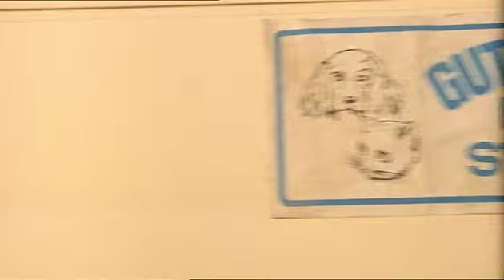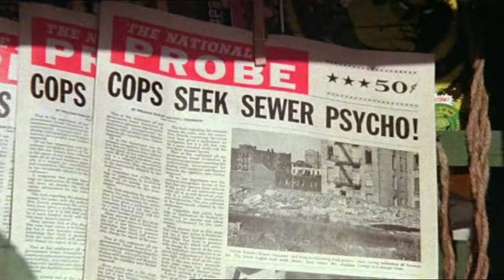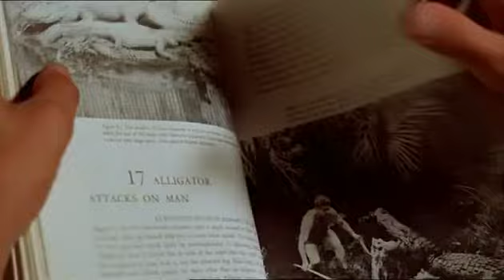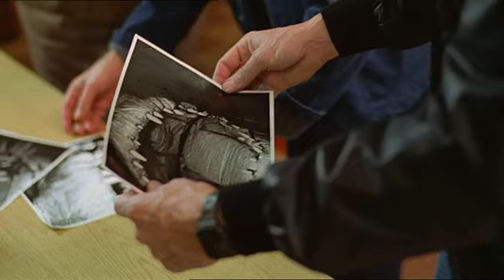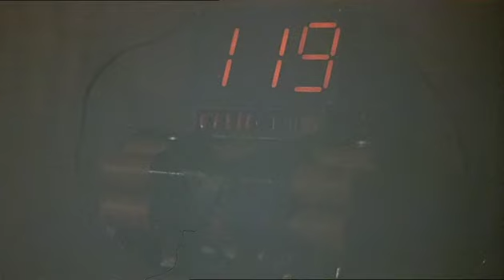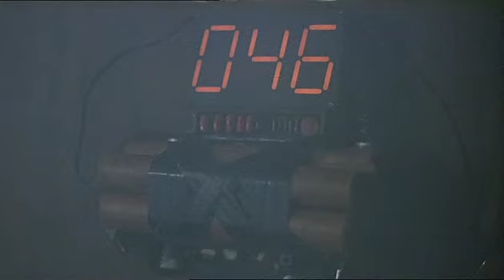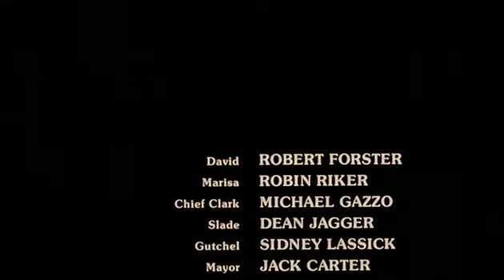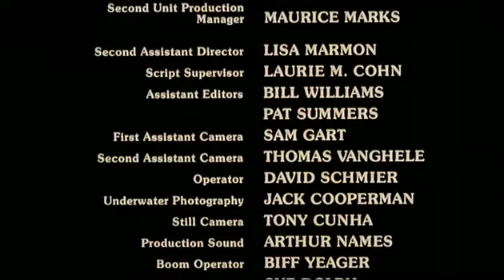Aligátor / 1980 / Horor /CZ Dabing